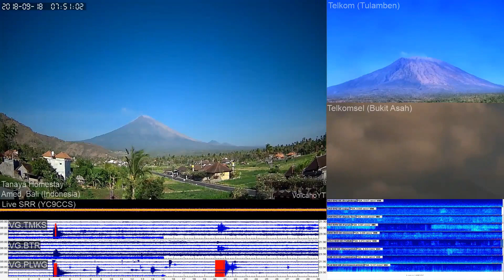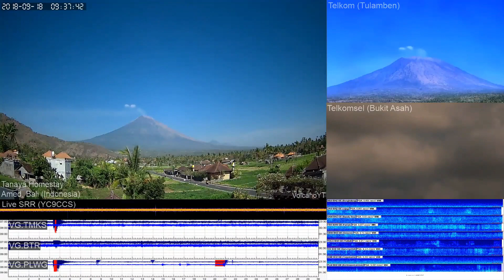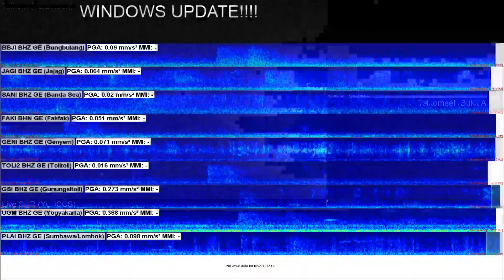18/9/2018 WITA - Mt Agung Time Lapse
*PERIODE PENGAMATAN*
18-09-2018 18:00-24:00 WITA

*GUNUNGAPI*
Agung (3142 mdpl),
Karangasem,
Bali

*METEOROLOGI*
Cuaca berawan. Angin bertiup lemah hingga sedang ke arah barat. Suhu udara 22-24 °C dan kelembaban udara 85-92 %.

*VISUAL*
● Gunung jelas hingga kabut 0-II. Asap kawah bertekanan lemah teramati berwarna putih dengan intensitas tipis dan tinggi 100 m di atas puncak kawah.

*KEGEMPAAN*
■ *Hembusan*
(Jumlah : 1, Amplitudo : 2 mm, Durasi : 13 detik)
■ *Vulkanik Dangkal*
(Jumlah : 1, Amplitudo : 3 mm, Durasi : 15 detik)
■ *Tektonik Jauh*

*KETERANGAN LAIN*
Nihil

*PERIODE PENGAMATAN*
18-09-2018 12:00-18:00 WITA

*METEOROLOGI*
Cuaca berawan. Angin bertiup lemah hingga sedang ke arah barat. Suhu udara 24-30 °C dan kelembaban udara 67-85 %.

*VISUAL*
● Gunung jelas hingga kabut 0-II. Asap kawah bertekanan lemah teramati berwarna putih dengan intensitas tipis dan tinggi 100-200 m di atas puncak kawah.

*KEGEMPAAN*
■ *Tektonik Jauh*

*KETERANGAN LAIN*
Nihil

*PERIODE PENGAMATAN*
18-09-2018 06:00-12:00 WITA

*METEOROLOGI*
Cuaca cerah dan berawan. Angin bertiup lemah hingga sedang ke arah barat. Suhu udara 18.5-30 °C dan kelembaban udara 67-83 %.

*VISUAL*
● Gunung jelas hingga kabut 0-II. Asap kawah bertekanan lemah teramati berwarna putih dengan intensitas tipis dan tinggi 100-300 m di atas puncak kawah.

*KEGEMPAAN*
■ *Vulkanik Dalam*
(Jumlah : 2, Amplitudo : 10-11 mm, S-P : 1.5-2 detik, Durasi : 35-40 detik)
■ *Tektonik Lokal*

*KETERANGAN LAIN*
Nihil

*PERIODE PENGAMATAN*
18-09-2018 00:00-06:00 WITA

*METEOROLOGI*
Cuaca berawan. Angin bertiup lemah ke arah barat. Suhu udara 18.5-21 °C dan kelembaban udara 89-90 %.

*VISUAL*
● Gunung jelas hingga kabut 0-I. Asap kawah tidak teramati.

*KEGEMPAAN*
■ *Vulkanik Dangkal*
(Jumlah : 3, Amplitudo : 1.5-2 mm, Durasi : 7-8 detik)
■ *Tektonik Jauh*

*KETERANGAN LAIN*
Nihil